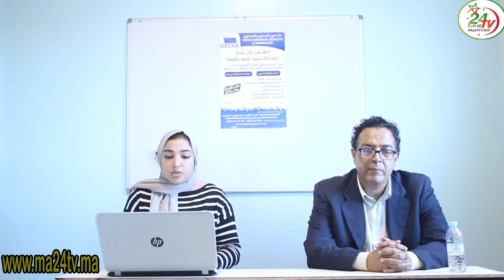يفتتح موسمه الدراسي حول موضوع اي افاق للصحفيين خريجي الجامعات والمعاهد celsa مركز